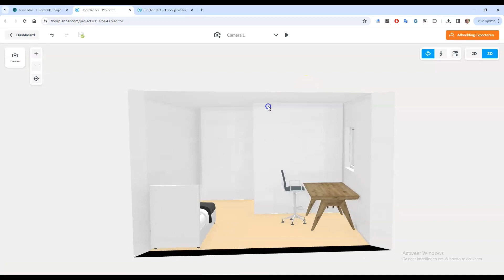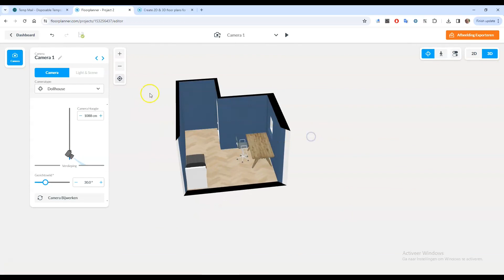afwerking van je kamer texturen toevoegen en decoratie